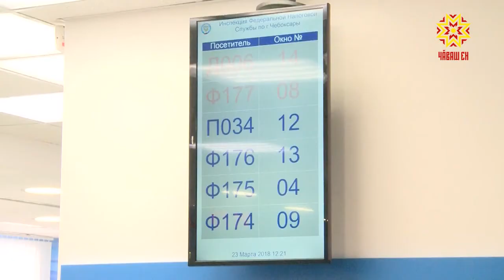«Гарант» пĕрлешӳ саккунсенчи улшăнусемпе паллаштарать.